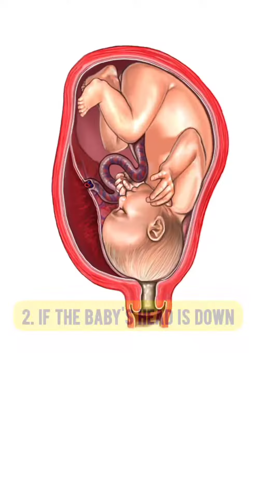What it is going to be normal or C- Section ? | Dr. Sunil Kumar G S | addon Scans and Labs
This is one of the frequent questions I encounter from my patients who come for pregnancy scans.

But the fact is, there are no tests that give you a 100% guarantee that the delivery will be normal or C-Section. However, the chances for normal delivery are more than 80 percent in the following conditions:

1. If it's your first pregnancy

2. If the baby's head is down, we call it a cephalic presentation.

3. If the pregnancy has crossed 37 weeks, that is term pregnancy.

4. If the labor pain starts on its own.

Even if all these conditions are met, there is no guarantee that it will be a normal delivery.

You might go through labor pain, but several factors like the cord around the baby's neck, Fluctuation in the baby's heart rate, Small size of the mother's pelvis and large baby head, Slow progress of labor, etc, may not favor normal delivery, and they may rush you to emergency C section.
A state-of-the-art diagnostic center in Sarjapur main road, Bangalore that provides outstanding services by experienced, certified, and well-reputed doctors. 'add-on Scans & Labs' is the top 10 & best high-tech diagnostic center in Bangalore. NABH & ISO certified lab with Scanning, Blood test, Digital X-ray, Dental X-Ray (OPG), Doppler, ECHO, Health Checkups & Consultations service.